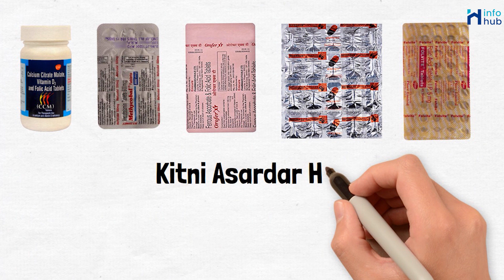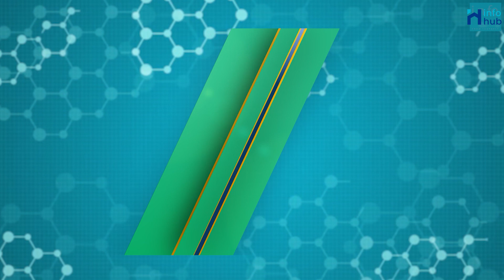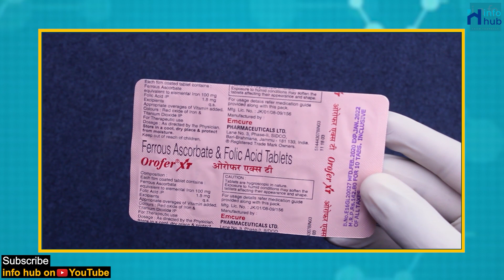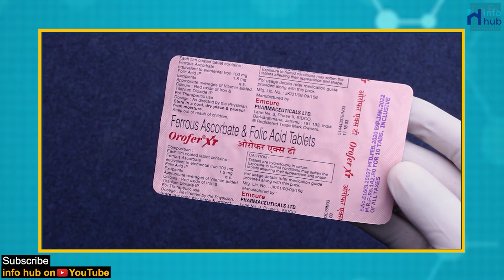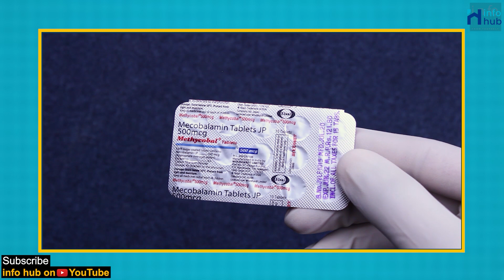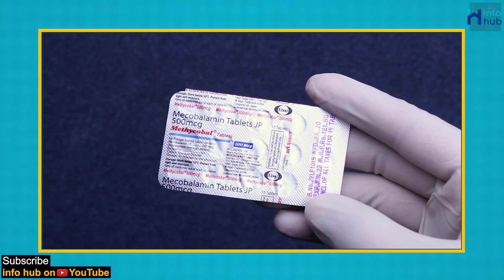प्रेगनेंसी में दी जाने वाली 5 सबसे असरदार दवाइयाँ | Top 5 Medicnes for Pregnancy in Hindi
Best 5 Medicines for Pregnancy | Folvite, Orofer xt, CCM, Becosule, Methycobal Uses & Side Effects

This video is all about the best 5 medicines for pregnancy, their uses, side effects, ingredients, price, and how to use them, in full detail in Hindi.